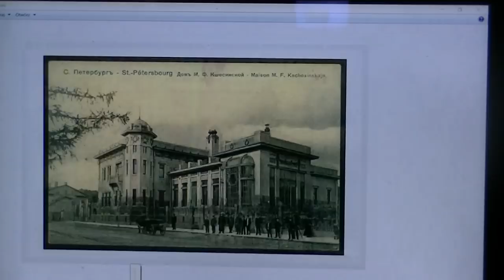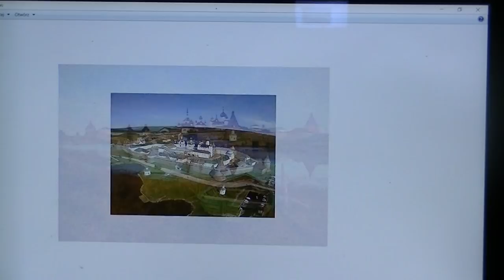Grzebień Matyldy Krzesińskiej/Eliksir życia 3/3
Film spinający materiał dotyczący tematu ,  czym był płyn drzew edenu , odpowiadający na pytanie czy zostały materialne dowody pokarmu hiperborejczyków w obecnym czasie, jak najbardziej, co to było jakie miało własciwości , gdzie zostało wykryte, co się okazuje jeden z takich przedmiotów pamiątkowych posiadała słynna rosyjska czasów carskich primabalerina Matylda krzesińska Polka z pochodzenia od 1890 roku występująca na dekach Marinskiego Teatru w Sankt Petersburgu , która rozsławiła na cały świat Carski balet

linki zródłowe są niestety  po rosyjsku niestety ale materiał jest frapujący i przeogromny

wspomnienia Matyldy Krzesińskiej  audioksiążka część 1

oczywiście w rosyjskojęzyccznym necie materiałów na temat Matyldy krzesińskiej jest opór , podałem tylko te najważniejsze z mojego punktu widzenia.

na razie puszczam film a dalsze linki dodam z czasem